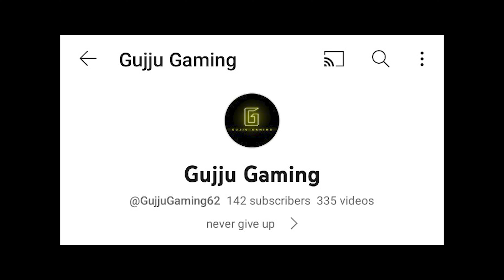BIRTHDAY SPACIAL FUNNY CONTENT 🥳🧁🎂 ✉🤣 ❗️Wait for End!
rooter streamer :-Gujju Gaming
streaming time 6pm
🫣 Streamer Vs Gujju❤️ bgmi pubg bgmishorts bgmiunban bgmiupdate bgmiunbannews​⁠@igspidey143
Description
bgmi unban
bgmi 2gb ram montage
grinding in 20 fps device
bgmi 2.1 ping problem
low end device bgmi sensitivity
low end device best player
2gb ram bgmi montage
low end device fastest reflex player
2gb ram
bgmi 2gb ram conqueror
pain of every low end device player
free fire
low end device lag fix
shorts
pubg mobile gameplay
20 fps bgmi montage
problem of non gyro player
bowserop
bgmi new update
low end device 20 fps
low end device bgmi
bgmi montage low end device
pubgm
montage
pain of 2gb ram device player
low end device to high end device
low end device reach conqueror
pain of low end device
andrew tate
20fps
mr.matrix
pain of low end device players
problem of low end device player
20fps device pain of low end device player
low end device action op
bgmi montage video
daxua
bgmi unbanned
bgmi gameplay
pubg hindi
low device lag fix
low device pubg config headshots
40 fps config file low device
config file for low device
low end device pubg config
low device hack sensitivity
low device hack headshots
pubg hack file low device
low device config file
low device pubg config
lag problem solve low device
low end device bgmimontage
pubgmobile
googlebabagaming
pubg montage video
2nax op
classic montage
tdm montage
classic tips and tricks
tdm trick
bgmi best trick
iphone 11 bgmi montage
livik map